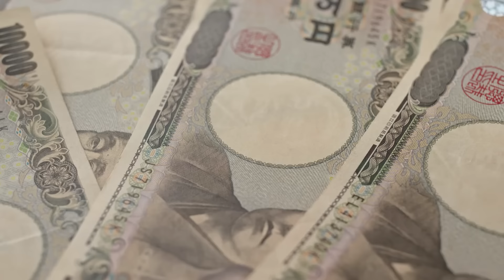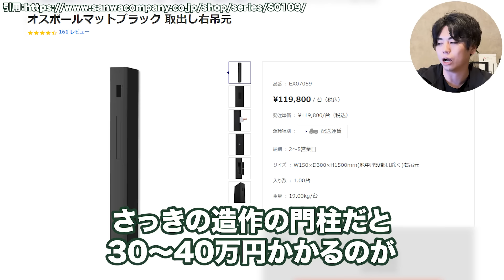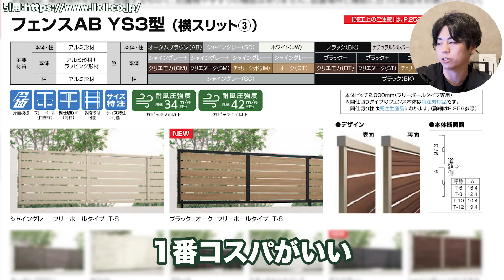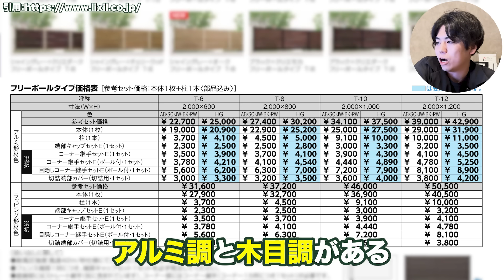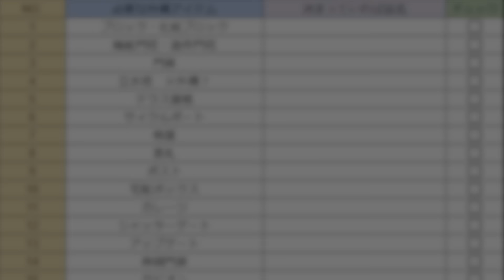【予算オーバー】最低限の予算なのに優先順位が大間違いな外構Top7【注文住宅/外構費用】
今回の動画は、最低限の予算なのに優先順位が大間違いな外構Top7についてお話ししました。

✨2024年の外構づくり完全解説！最強の外構アイテムがこれ一本で早分かり！✨

LINEでは遠方者の方向けの個別相談のご案内や有益な情報を随時更新していますので友達になっておいて下さい🐥

【全国フランチャイズ加盟店募集】
🎁外構でこれから独立したい方
🎁未経験で外構を始めたい方
🎁外構業者、勉強会参加希望の方
🎁同業の外構屋さんとつながりたい方

【外構業者の方専用公式ライン】

1991年　愛知県名古屋市生まれ。